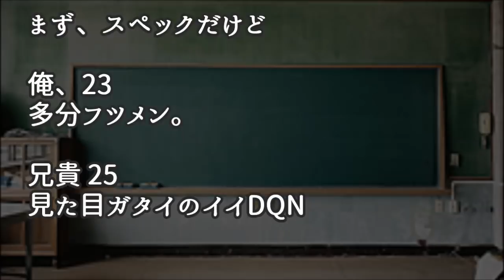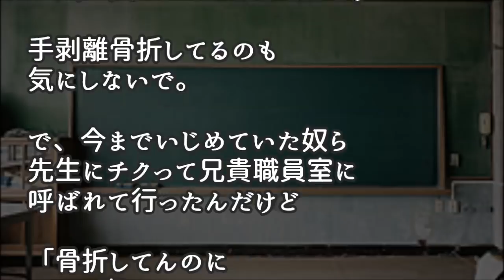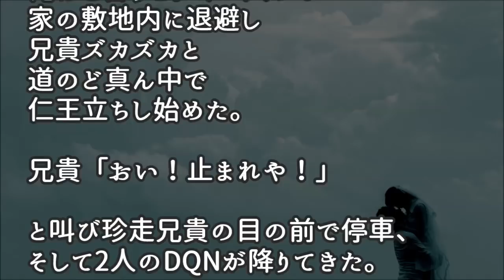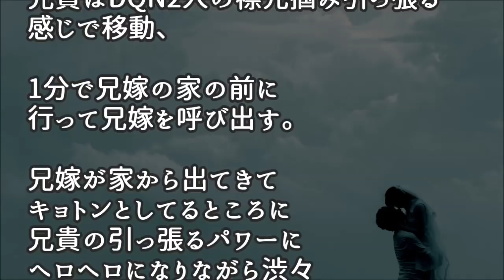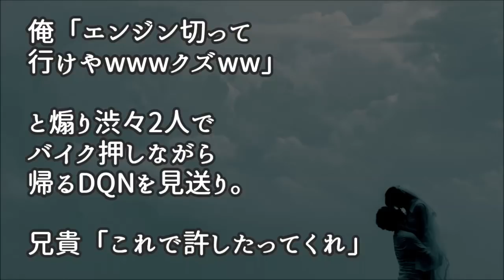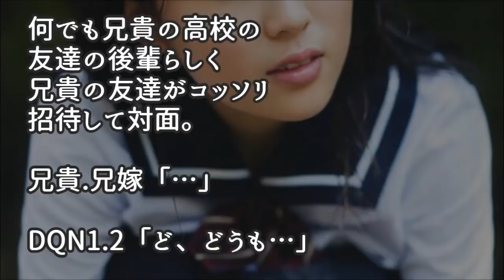【馴れ初め】兄嫁「でも、それでも何でそこまでしてくれるん？」 兄貴「なんでやろ…多分嫁の事好きやからかな…」 【涙・感動の話】『涙あふれて』【感動する話】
今日の動画【馴れ初め】兄嫁「でも、それでも何でそこまでしてくれるん？」 兄貴「なんでやろ…多分嫁の事好きやからかな…」 【涙・感動の話】『涙あふれて』【感動する話】

【馴れ初め】俺が初めて会ったのは小学校４年生の時で、一緒に雪ダルマを作った。

【馴れ初め】俺「誰かと付き合って、別れが来るのが怖い」 嫁「じゃあ、私に３ヶ月時間頂戴。」半ば、嫁に押し切られる形で『お試し交際』が始まった…。結果…【涙・感動の話】『涙あふれて』【感動する話】

【馴れ初め】彼女「…ねぇ、他に好きな子出来た？」俺「それはない」彼女「じゃあどうして！？」⇒　結果…【涙・感動の話】『涙あふれて』【感動する話】